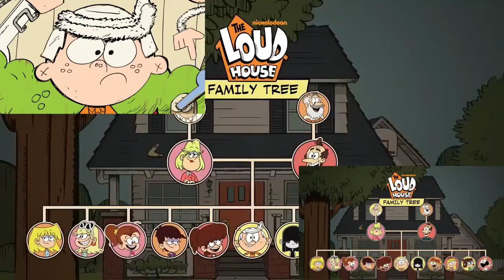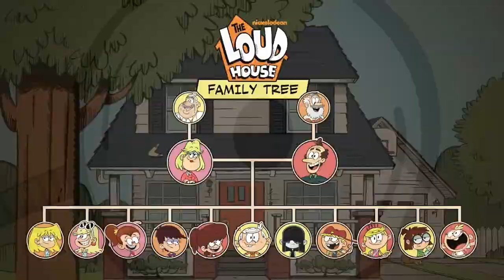Loud House Family Tree The Loud House Firty Ash Sparta Remix